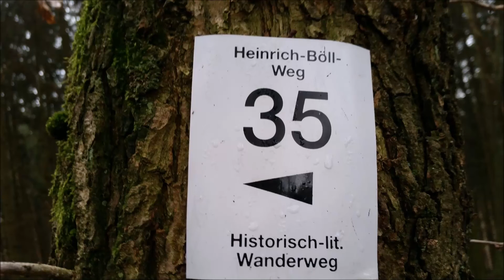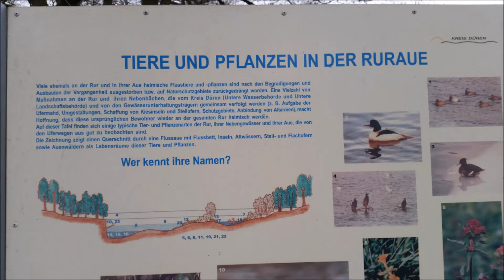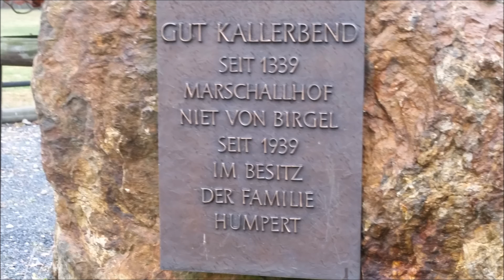Heinrich-Boell-Weg mit Yvonne und Elsa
Von Bergstein nach Zerkall endeten im Februar 1945 die letzten Kämpfe im Hürtgenwald